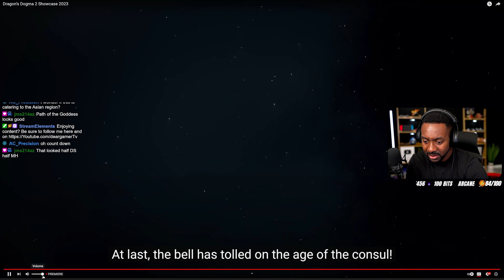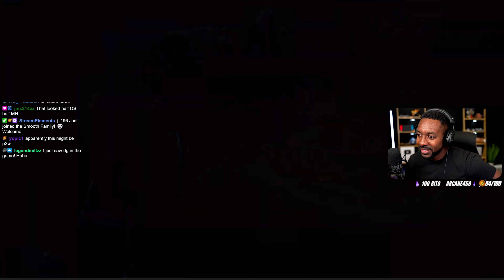Dragon's Dogma II New Gameplay Reaction • Release Date & New Info!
Chapters:

Summary: